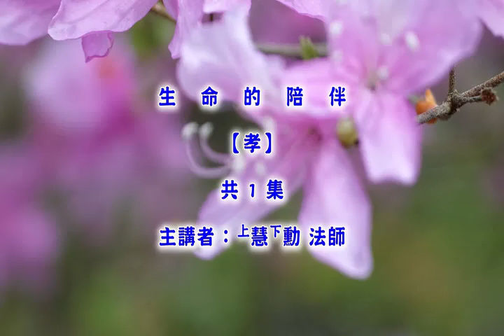9. 生命的陪伴-孝/慧勳法師主講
9. 生命的陪伴-孝 (已圓滿)
佛學講演開示/佛學進修班研習營/2015年兒童生命教育學佛夏令營
主講者：慧勳法師
啟講日期：2015年07月19日
演講地點：華藏教學園區

主講者簡介：慧勳法師